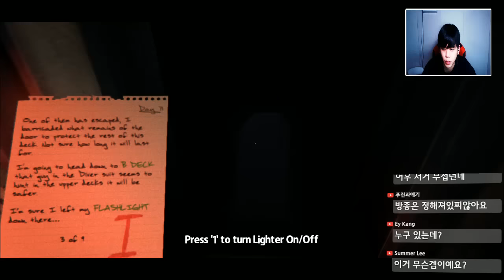[밀항자] 잠수함에 살인마가 나타났다 [공포게임] -푸린-